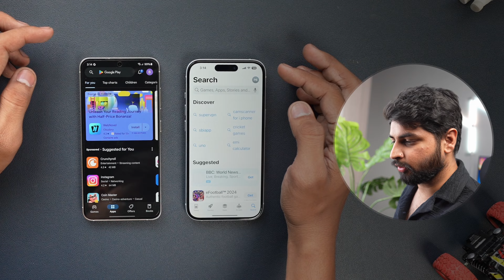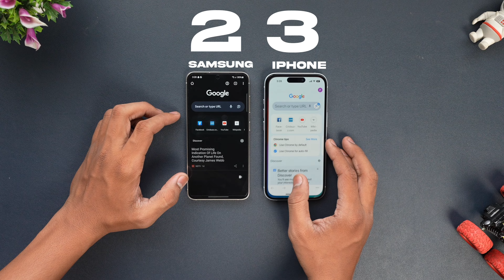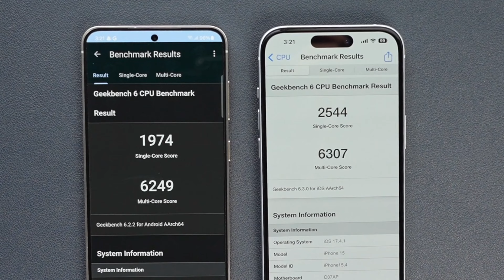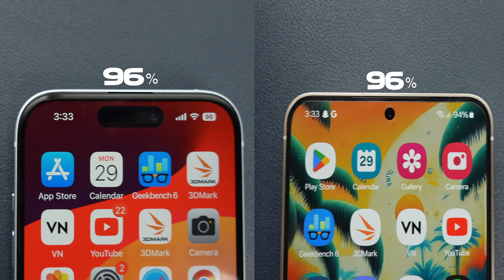iPhone 15 Vs Samsung S24 Speed Test | Finally Here is The Winner | Mohit Balani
hey everyone,
in this video we are going to a quick speed test and CPU benchmark test.
we will do a quick performance test between Samsung galaxy s24 and apple iPhone 15.

Recommended Products:
Apple 20W Charger
Samsung S24

My Gears -
My Camera